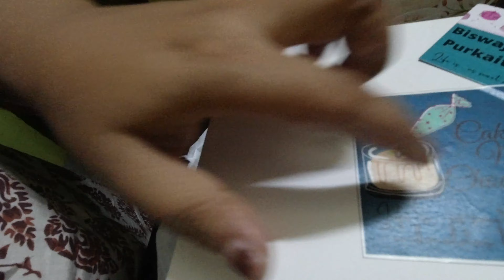Gariahat এর Durga Puja Shopping haul II Vlog No 58